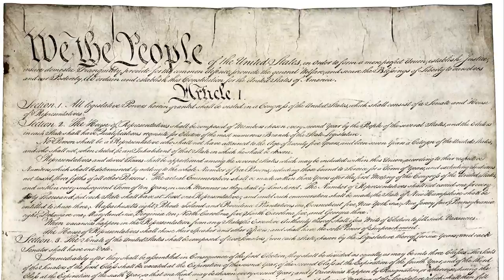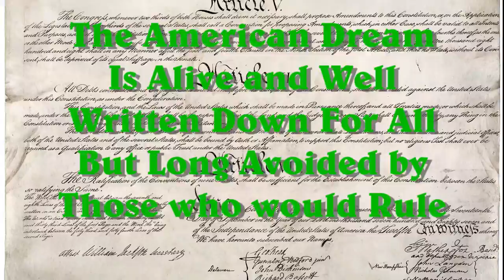Unizor - US Law - Constitutional Foundation Close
The American Common Law was the English Common Law, but stripped of central authority over the people, and subordinate to the sovereignty of the Citizen of the United States.

In general, the courts continued past practices, as the Common Law served the people.
Judges approached this as judge-made law, focusing on process instead of substance.

The Constitution did not honor this process, nor did it set government to rule over, or to replace. the new American Common Law.
The American Common Law belongs to the sovereign people of the United States.